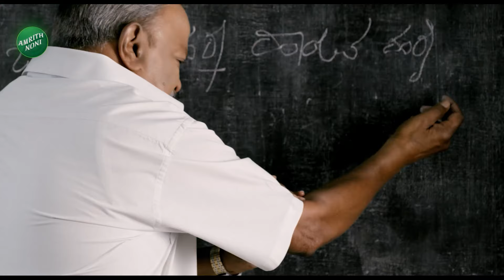Lakshmi Hebbalkar Speech | ಅಂಗನವಾಡಿ ಹೆಸರನ್ನ ಬದಲಾಯಿಸುತ್ತೀರಾ?| Vistara News